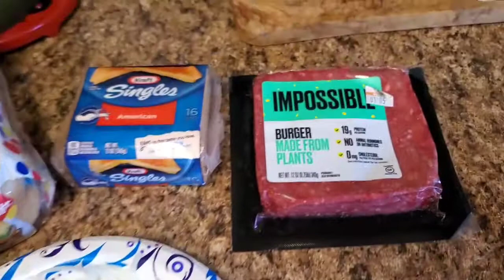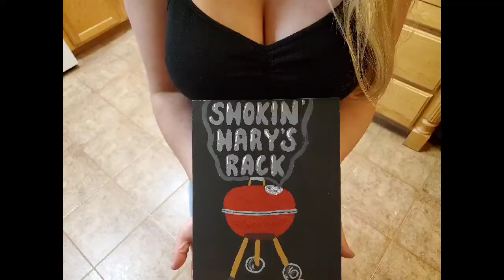BLACKSTONE CHEESEBURGER IMPOSSIBLE